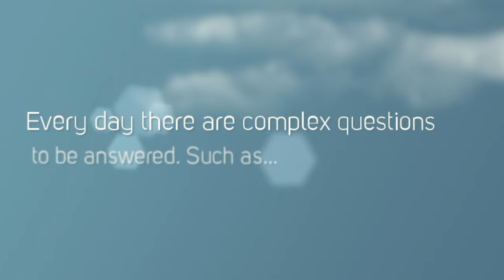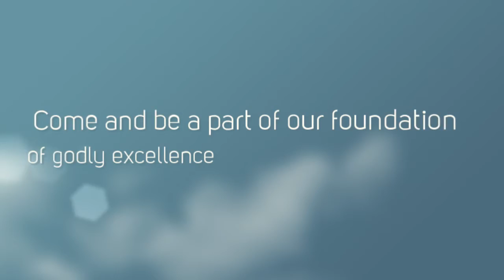Ego Free Music Group Promotional Video Sample #4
to learn more about our SocialMedia Branding and Promotional services.

Client: RCCGNA Seminary
Promotion: A visual to highlight the unique features their seminary has to offer